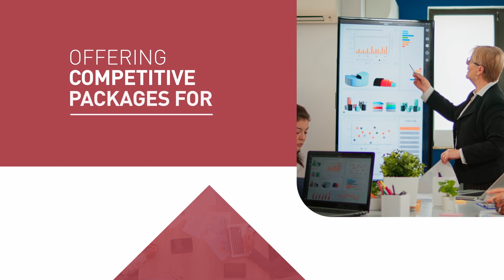A Dynamic Free Zone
Businesses from over 40 diverse sectors call Dubai World Trade Centre their home. The fully-integrated freezone, located in the heart of Dubai, offers businesses across tech trade and more recently virtualassets, an ideal environment to build in Dubai, for the world. It is where the business community converges to create the futureofbusiness